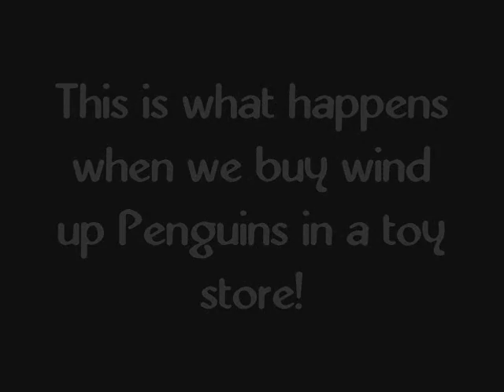penguin races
me emma and mackenzie racing our wind up penguins